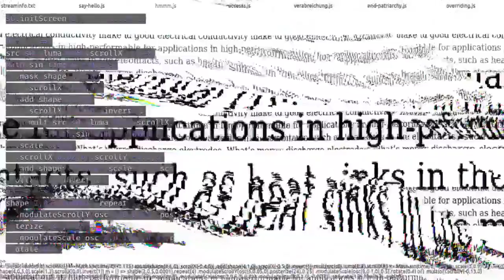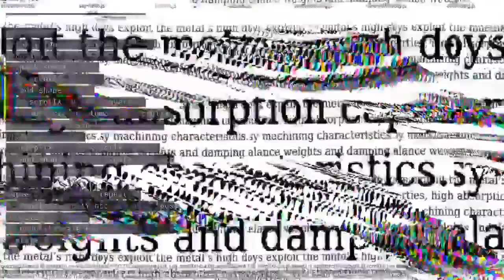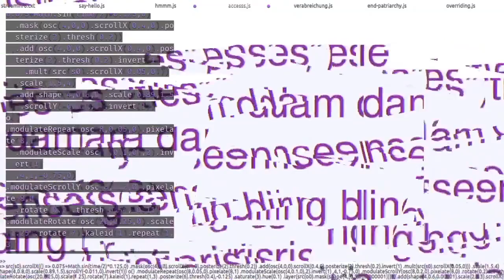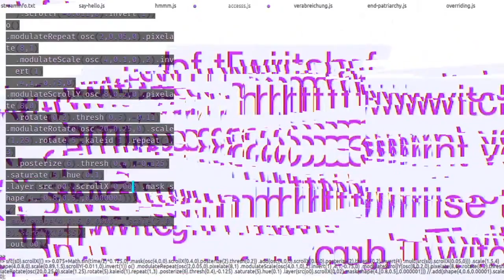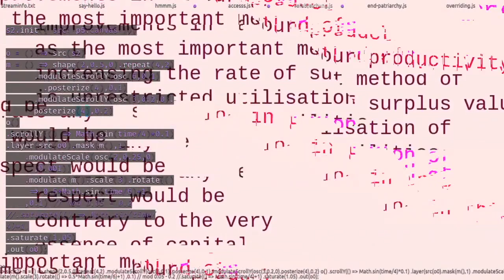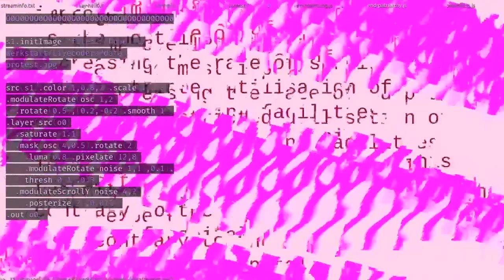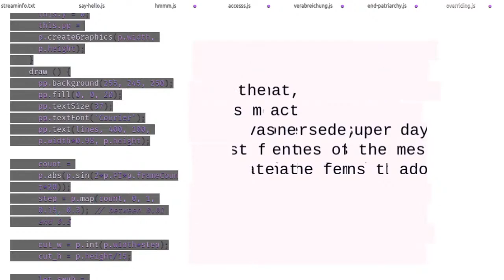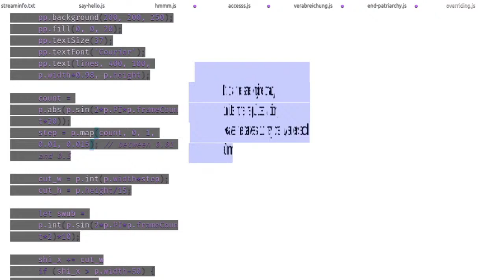LIVECODERA - NERVOUSDATA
Nervousdata